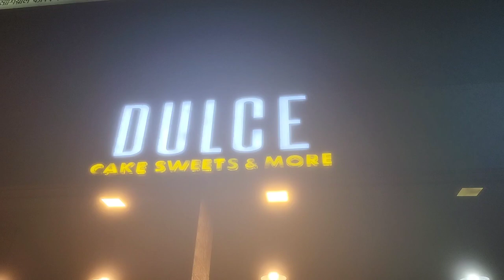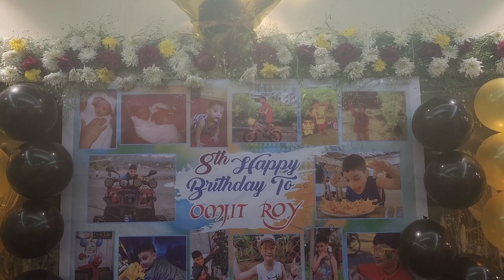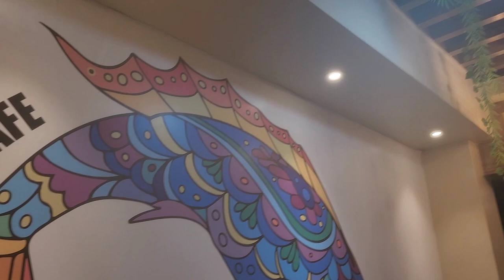BIRTHDAY CELEBRATION OMJIT 2023🎉🎈 || VLOG 21 || Red Snapper restaurant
BIRTHDAY CELEBRATION OMJIT 2023🎉🎈 ||

Hlw everyone Assalamualikom.  This is  me Asiful Islam Asif

Welcome to official YouTube channel

I am a Bangladeshi small vloger. Travel vlogs , Daily vlogs etc whatever  🇧🇩